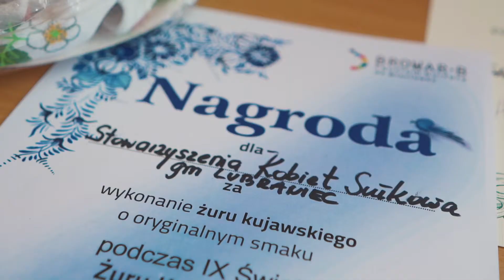Lubraniec│Kulinarne Wędrówki po Kujawach i Pomorzu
Przedstawiamy kolejny odcinek serii Kulinarne Wędrówki  po Kujawach i Pomorzu. Tym razem odwiedzamy Lubraniec.

Zajmujemy się również prowadzeniem  serii, takich jak:
➡ "Odkrywamy Toruń", gdzie razem z naszym przewodnikiem Arturem Dobiegałą, przemierzamy historyczny szlak Torunia
➡ "Przepisy grillowe" - razem z Rafałem Godziemskim przygotowujemy kilkanaście potraw, skomponowanych idealnie pod grillowy czas 🔥

Storytelling to jedno z najlepszych rozwiązań w marketingu, gdzie łączymy barwną i wesołą opowieść razem z promowanymi produktami. Jeżeli jesteś zainteresowany, to napisz do nas na: